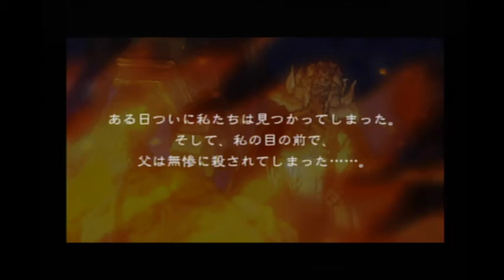Fullmetal Alchemist 3 PART 3